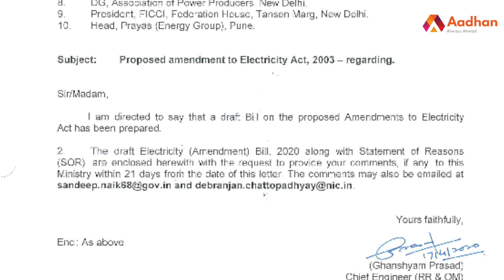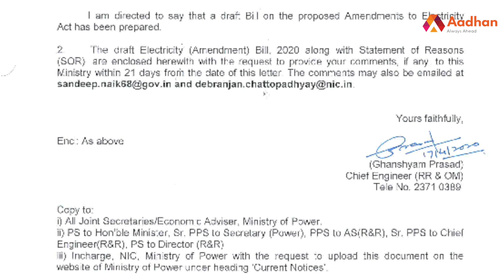விவசாயிகளுக்கு இலவச மின்சாரம் இல்லை | என்ன சொல்கிறது புதிய மின்சார வரைவு ? | Aadhan Tamil